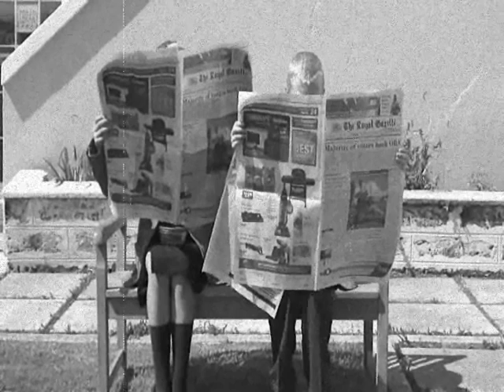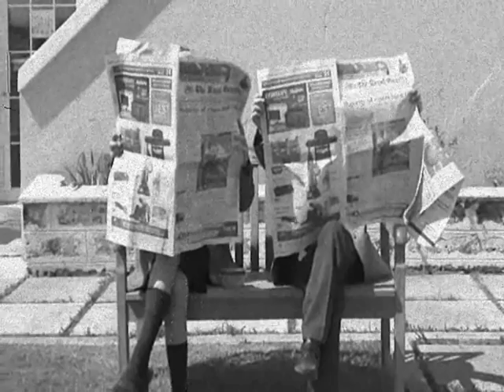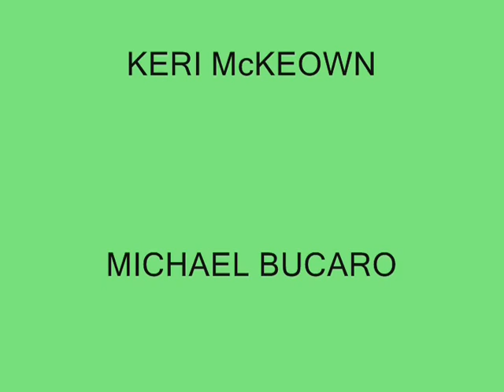Just Do the Right Thing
An entry into the 2012 Greenrock/Bermuda National Trust Earth Day Student Video Competition. A mad-cap argument for reducing litter.